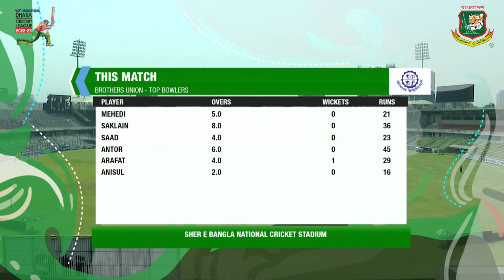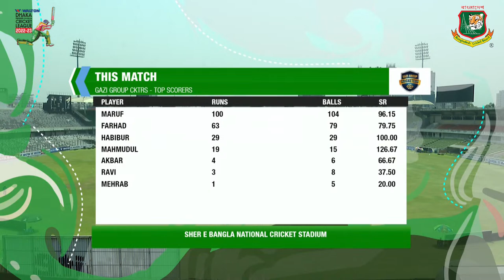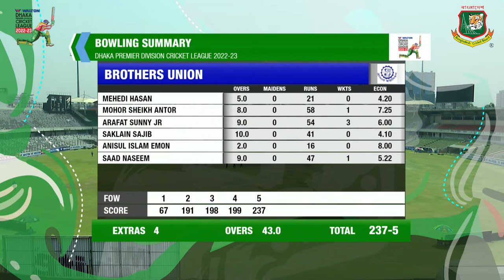Gazi Group Cricketers Vs Brothers Union Limited